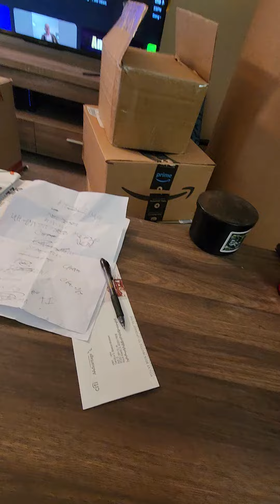Jimbo Bonnen Star Spangled Banner Whitney Houston